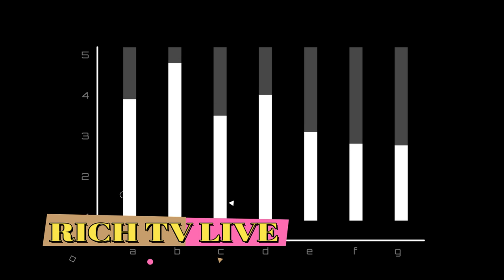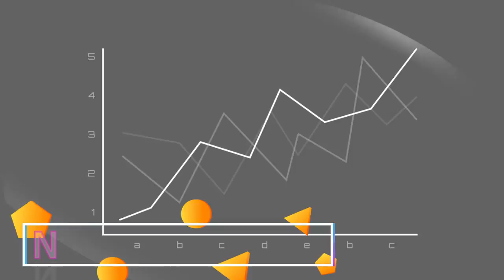TRADING NAKED RICH TV LIVE ✅💯🆘💰🔥😂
list=PLiBGEhbXkQPCHTZsUlx-GxSGgsCLUSKJO